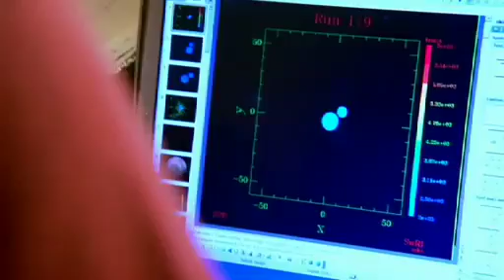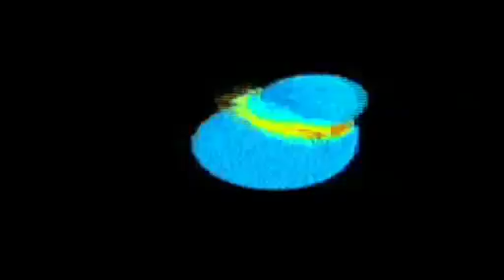Origin of the Moon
How scientists believe our moon came into existence.